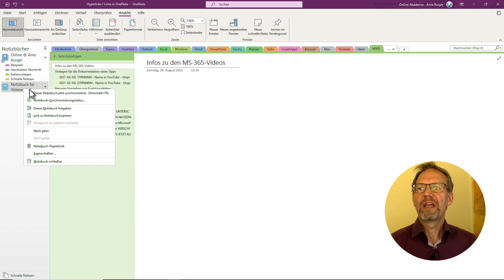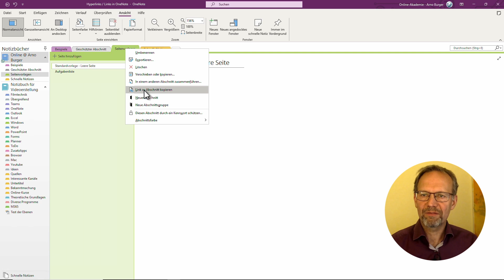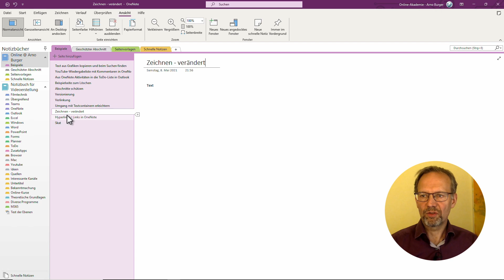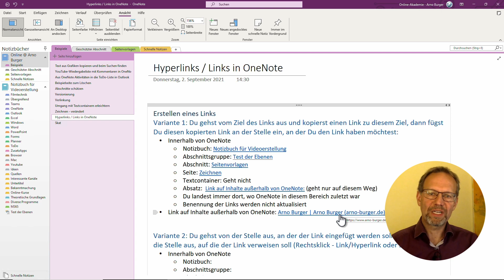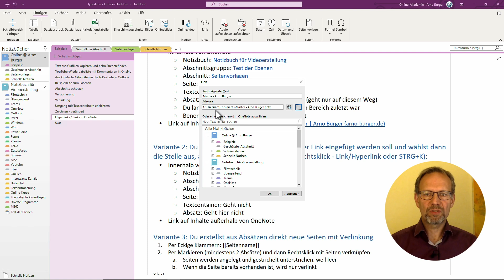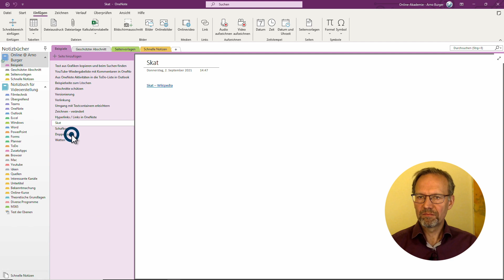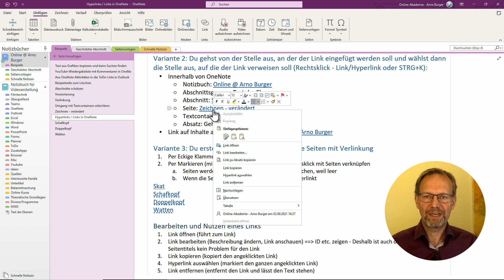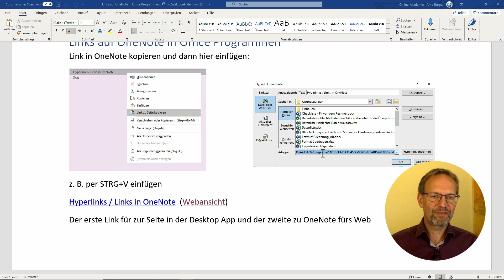ALLES WICHTIGE über LINKS in OneNote! | Arno Burger | OneNote Tipps und Tricks #7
In OneNote könnt ihr Links z. B. auf Notizbücher, Abschnittsgruppen, Abschnitte, Seiten und Inhalte außerhalb von OneNote erstellen. Ich zeige euch in diesem Video, wie ihr sie erstellt, bearbeitet und deren Funktionsweise in anderen Office-Anwendungen (in diesem Video am Beispiel von Word) besser versteht.
Das Video ist folgendermaßen strukturiert:
1. Erstellung von Links und deren Besonderheiten (3 Varianten: Ausgehend vom Linkziel, ausgehend vom Ausgangspunkt des Links, Erstellung neuer Seiten mit Verlinkung durch eckige Klammern oder Markieren)
2. Bearbeitung und Nutzung eines Links (Worauf solltet ihr hier achten? Z. B. Änderung des Namens der verlinkten Seite, Änderung der verlinkten Stelle, Funktion der ID)
3. Nutzung eines Links in Office-Programmen

Euer Arno

▬ Inhalt ▬▬▬▬▬▬▬▬▬▬▬▬▬▬▬
00:00 Einleitung
00:50 Variante 1 zur Erstellung von Links
04:45 Variante 2 zur Erstellung von Links
06:50 Variante 3 zur Erstellung von Links
08:44 Bearbeiten von Links
10:30 Weitere Besonderheiten von Links